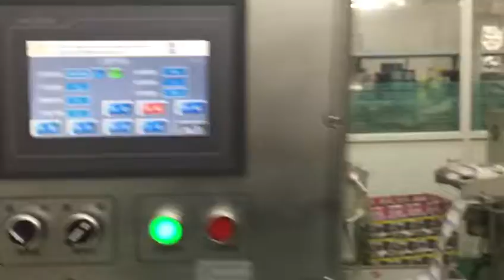High Speed Roll to Sheet Die Cutting Machine for All Kinds of Self-adhesive Labels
This video shows our roll to sheet die cutting machine operating for cutting rolls to sheets. Our high speed die cutting machine is not only the good one, but are the best in the world. In the ski distance of 200mm, our speed can reach 103 meters per minute with perfect stability. Even in the long ski distance we can reach 80 meters per minute. Our machine pressure is 37 tons and each time for starting up the machine, it always remain stable at 37 tons, which make us the best in the world. Pressure determine the accuracy and the stability.

Shenzhen Reborn Intelligent Equipment Technology Co., Ltd